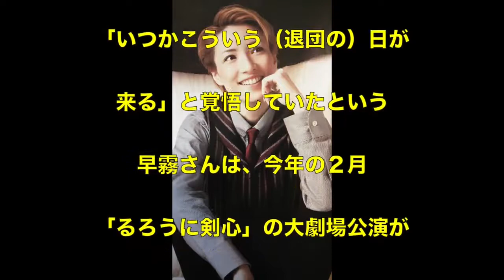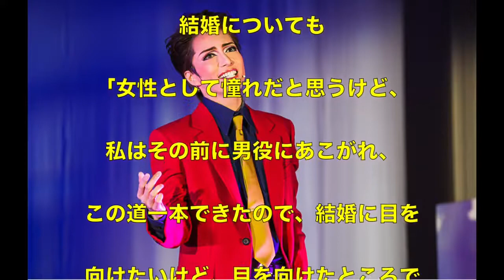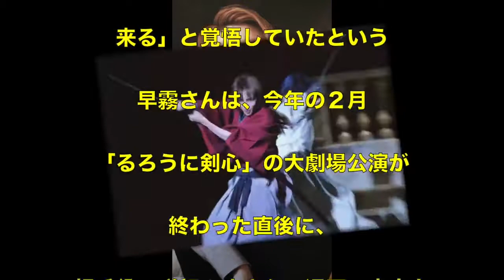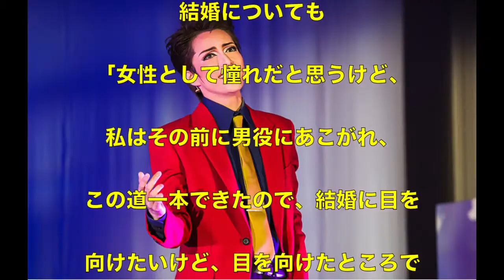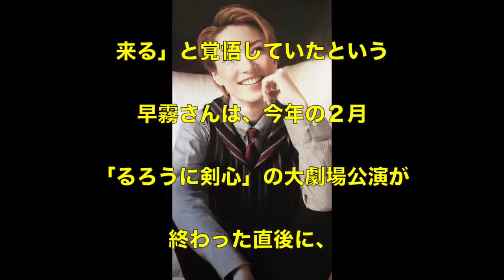【早霧せいな】卒業イベント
宝塚歌劇団の雪組トップスター、早霧せいなが２２日、大阪市内のホテルで退団会見を行った。「やはり宝塚はバトンをきっちり受け渡して、続..

秘蔵映像はこちらから！ → 【関連動画】 ・雪組公演制作発表会『星逢一夜（ほしあいひとよ）』パフォーマンス ..

【宝塚歌劇団】早霧せいな退団、涙、涙で本拠地に別れ・・・ 最新関.